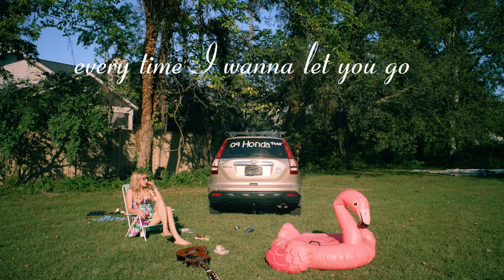Imaginationship - Georgia Owen (lyric music video)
Georgia Owen's latest lyric video is for her song "Imaginationship." Check it out!

directed by Joe Gagliano

LYRICS:
Check my temperature
I can’t feel my legs
You didn’t say too much
But you’re stuck in my head

I got it all planned out
From beginning to end
I’m not a stalker girl
But I know your address

I get too close
Get my hopes up
Preparing for
A life long love

You think I’m cool
But I think I love you

The problem is that you don’t know (it’s complicated)
I’m not good at taking it slow (i overthink it)
Every time i wanna let you go
I let my feelings float until I sink the boat
I sailed away on that imaginationship, I hate it
I’m in the way, let my imagination, fake a real relationship

Made up some reasons why you didn’t answer my text
That’s just another thing made up in my head

I act like I’m confused but really I’m not
My mind likes to develop a plot